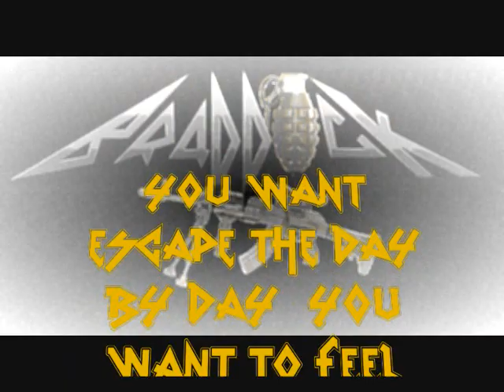Braddock_(Thrash Metal from Spain)_North Of Hell.wmv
Last track of the new album. Download it for free!

Lyrics:
You can find me, just whispering my name
Think about it carefully my friend
If you call me, there is no way to back
I can't promise that after all you'll be alive
Are toy ready, for having lot of fun
You'll find women with sexual appetite
Nights of fire and oral sex for free

Tired of the day by day you think your life's so boring now
You want escape the day by day, you want to feel the burning veins
Fuck your boss and fuck your chief no body tells me what to do
I will walk alone and choose the chance to live my life free!

Round!
Round the curve I run!
From the hell I come!
Escaping far so long!
Higher than the sky!

North of hell!
Where the sinners want to go!
North of hell!
Hole of fire and flames!
North of hell!
Only pleasure and pain
North of hell!
You will never want to go!
North of hell!
Women need to satisfy
North of hell!
It's the fucking north of hell!

Fire and steel are my way!
Heroes in black on judgment day!
The power of steel breaking bones!
It's the price you pay for a trip!